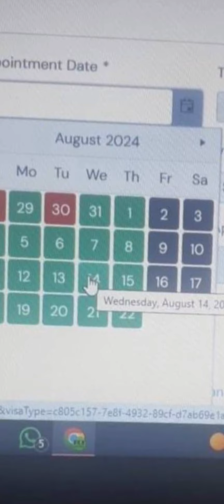والله مواعيد فيزا اسبانيا مزال فاتحين في هدا الوقت